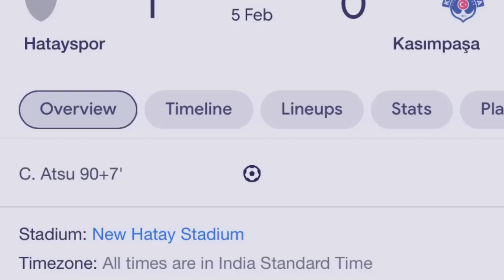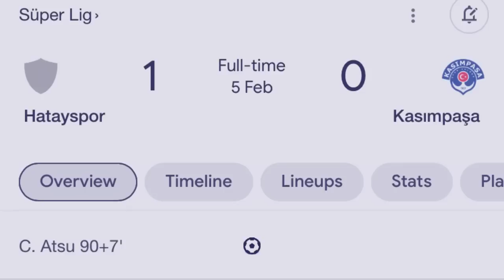sngewlem u ronaldo u messi bad kiwei kiwei halor ka jingshah tep im u player ka chelsea